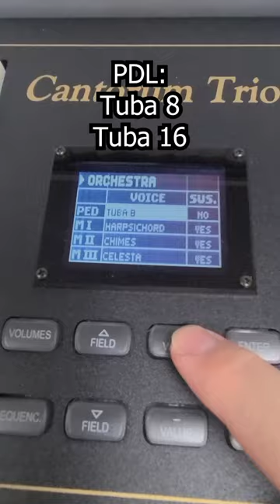Viscount Cantorum Trio Orchestral Voices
A list of Viscount Cantorum Trio Orchestral Voices.